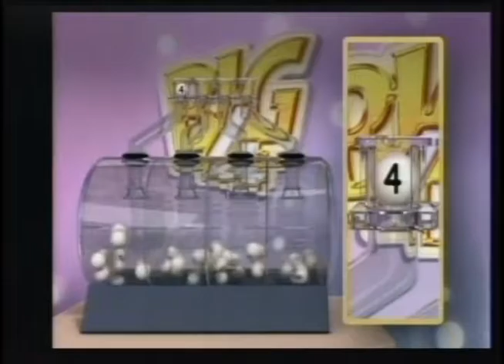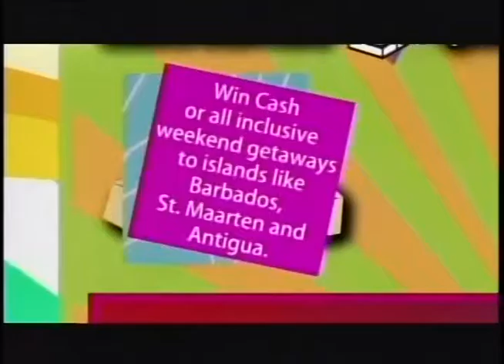L 3 DDG Big 4 1 Off Feb 28th 2017 1